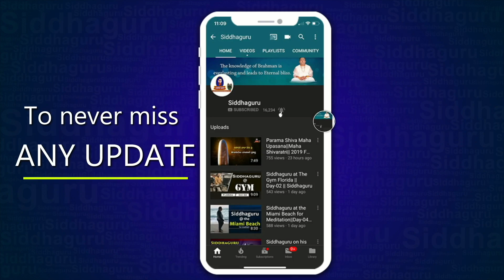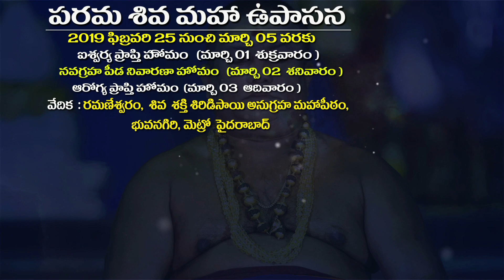Meditation with Siddhaguru || Maha Shivaratri|| Ramaneswaram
Siddhaguru Sri Ramanananda Maharshi is meditating along with Devotees at Ramaneswaram during Maha Shivaratri celebrations.
This video has two new songs by Siddhaguru.

On the grand occasion of Shiva Ratri Maha Upasana- 2019, Siddhaguru sri Ramanananda Maharshi is performing Shiva Ratri Maha Upasana.The programs are:
63 feet Veda  maha shiva lingeswara maha upasana
23 feet Ramana sai bana  linga maha upasana
Homam with 5000 Homa Kundas
Dhyanam and shaktipath with Siddhaguru
Divine speeches on Upasani Baba
9 types of Homams that will clear problems:
1) Ishta kamya Siddhi Homam on 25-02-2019
2) naraghosha nivarana Homam on 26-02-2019
3) Dushta peeda Nivarana Homam (destroy enemies) on 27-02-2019
4) Kashta Nashta Dukha Nivarana Homam on 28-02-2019
5) Aishwarya Prapthi Homam on 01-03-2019
6) Nava Graha Peeda Nivarana Homam on 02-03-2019
7) Prapthi Homam on 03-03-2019
8) Homam with 5000 Homa kundas 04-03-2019
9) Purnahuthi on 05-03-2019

900 shiva linga Abhishekam with 108 special items
63 feet shiva linga Abhishekam
23 feet shiva linga Abhishekam
Koti Bilva Archana
Dhyanam with Siddhaguru
Golden Shiva Linga Abhishekam
Sphatika Shiva Linga Abhishekam

The venue is at Shiva Shakti Shiridi Sai Anugraha Maha Peetam ,
Ramaneswaram
Nr. Bhongir
Yadadri (dist)

songs used in this video belong to Siddhaguru Sri Ramanananda Maharshi.
Cameras Used are:
1) Panasonic  AG AC 160 AEN
2) Sony NX 100
3) Panasonic  102B
4) Panasonic  p2 310